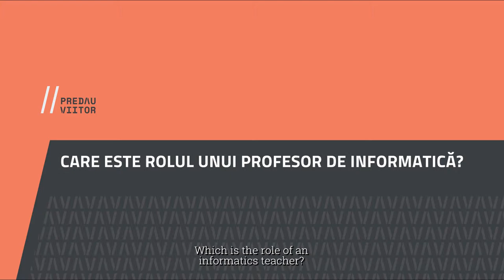Care este rolul profesorului de informatica?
Profesorii Predau Viitor 2017 au raspuns la intrebarile noastre despre ce ii motiveaza si le da energie la clasa. Predau Viitor este primul accelerator in predarea informaticii in Romania, creat de Asociatia Techsoup cu sprijinul Romanian American Foundation.